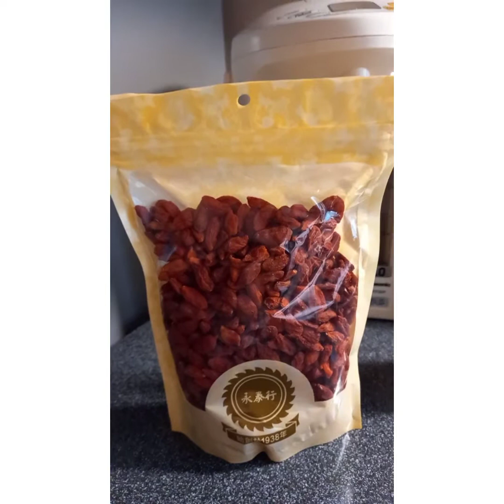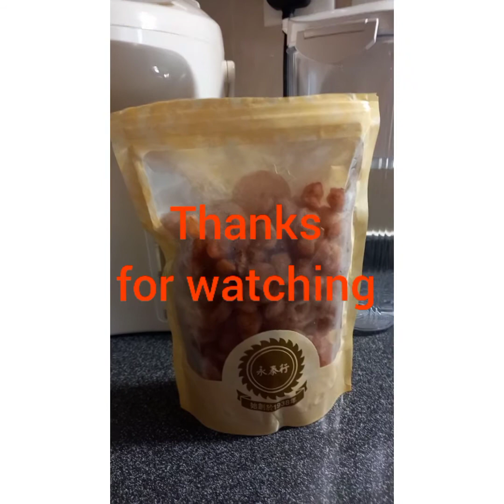@Nene1223# Chinese Herval Tea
Ang herbal na ito maganda sa ating katawan at madaling  gawin.